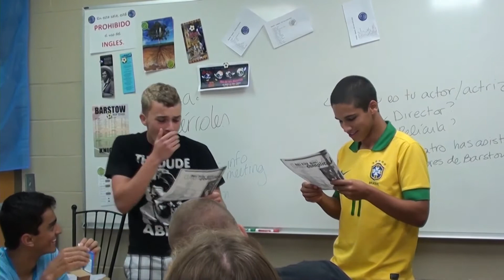BTVN Oct 9 2013